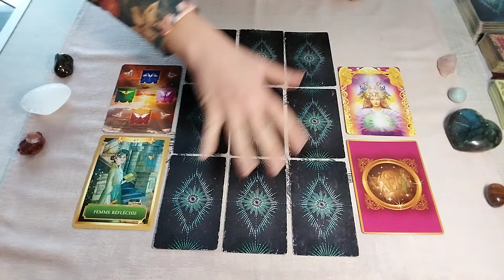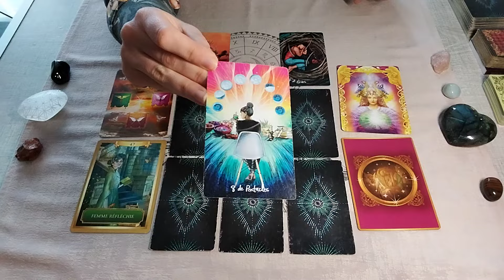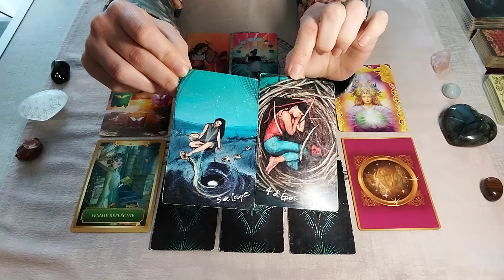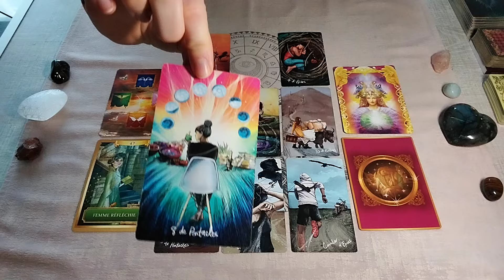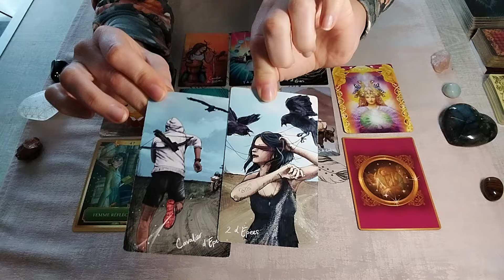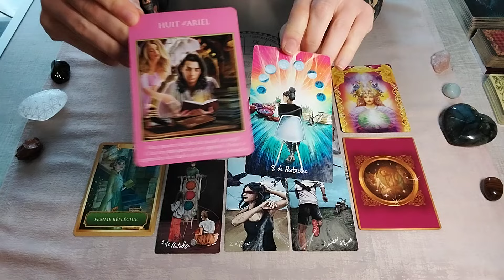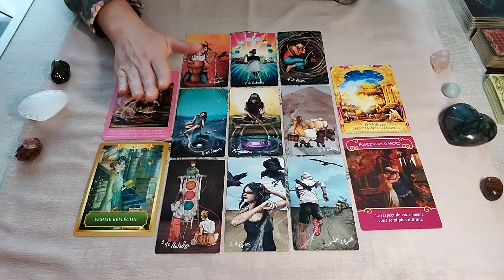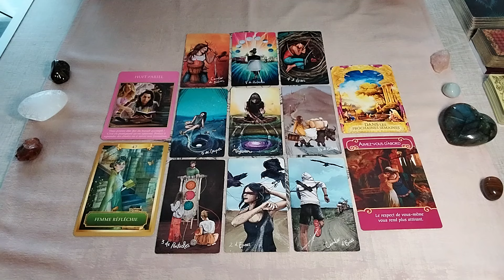♌️LION - Vous vous libérez d'un poids - Mai 2024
Guidance sentimentale de mai pour les lions.